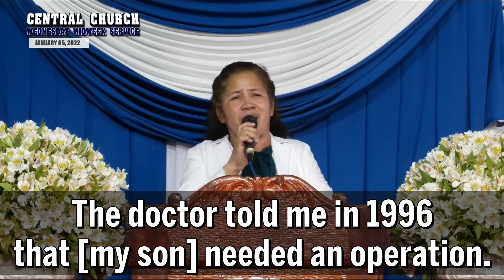Sis. Edith Alba with Bro. Mark Alba • Translated contextually. Edited for clarity and brevity.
Subtitled JMCIM testimony. Translated contextually. Edited for clarity and brevity.
Nothing owned.